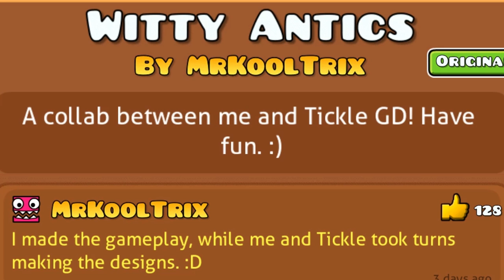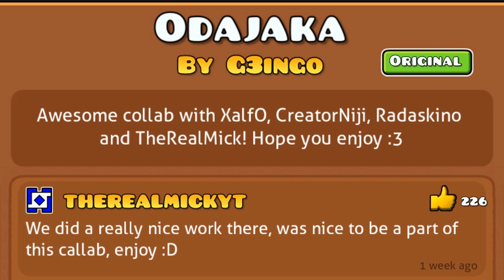AMAZING DESIGNS! Geometry Dash 2.1 Levels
Playing beautiful levels! With commentary / reactions.

0:07 SoulSeas by EpiEpz
2:51 Witty Antics by MrKoolTrix
5:43 Materialism by MeEloz
7:51 Luma by Darwin
10:01 Odajaka by G3ingo
12:11 Glowing Star by Faeki

Geometry Dash is an amazing game, developed by Robert Topala and published by RobTop Games. You control a cube and need to get through a variety of different levels. There's customizable characters, tons of gimmicks and a lot of secrets!